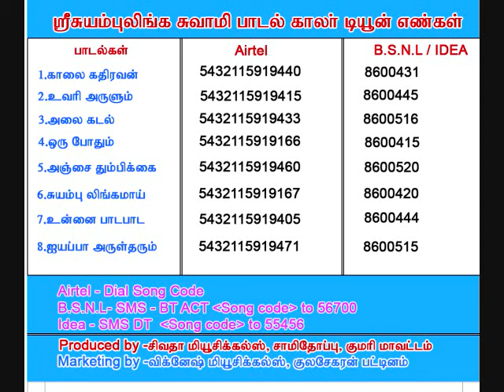உன்னை பாட பாட இனிக்குது சிவலிங்கமே மெகா ஹிட் சுயம்புலிங்கசுவாமி பாடல் unnai paada paada -T M S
உன்னை பாட பாட இனிக்குது சிவலிங்கமே  மெகா ஹிட் சுயம்புலிங்கசுவாமி பாடல் unnai paada paada inikuthu  -T M Soundarajan

singer -T.M.soundarajan
பாடியவர் . சௌந்தராஜன்

இசை சதீஷ்

album-uvari suyambu linga swami pamalai

 james.F.justin
 geetham recording  studio
nagercoil
 and
T.carlose
Edison recordings
chennai